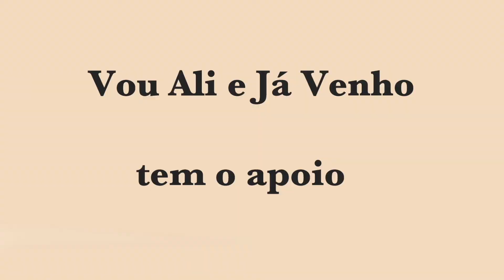Paisagem da Cultura da Vinha da Ilha do Pico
Paisagem da Cultura da Vinha da Ilha do Pico - narração de Mónica Silva Goulart